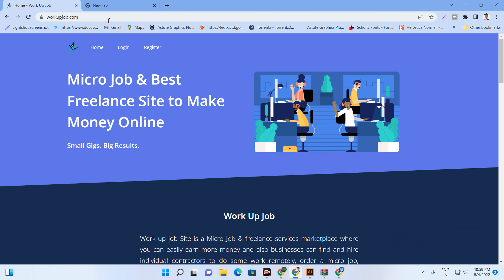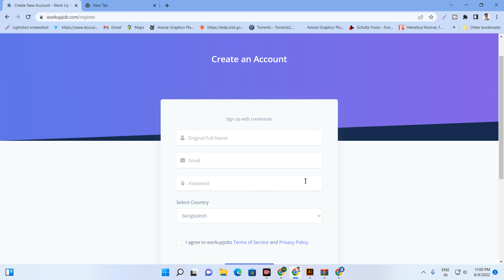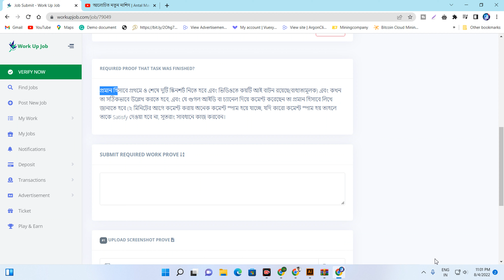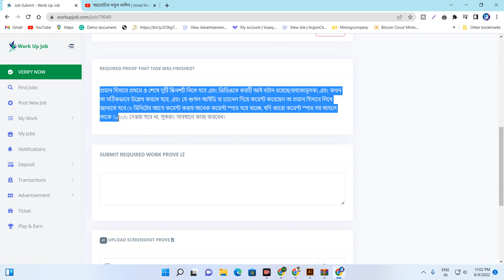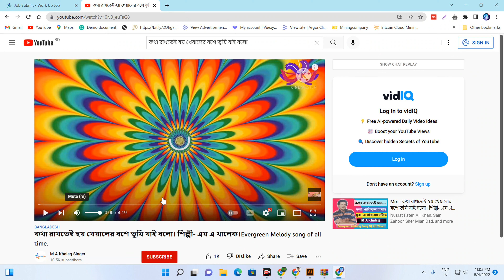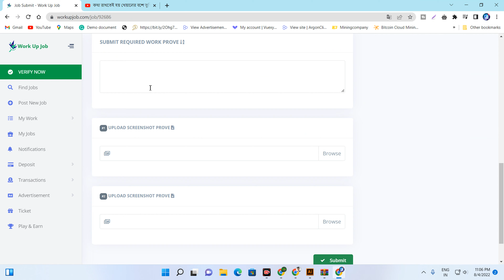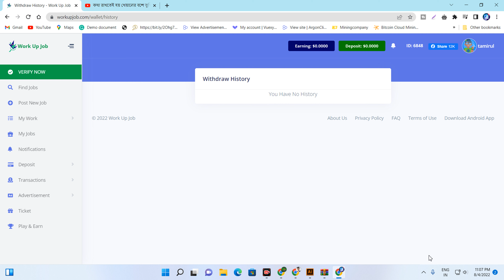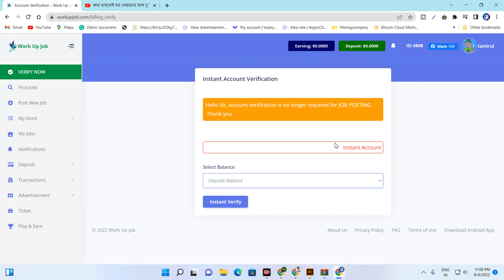new income site || online earning site 2022 || workupjob income site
new income site || online earning site 2022  || workupjob income site argonclick earn money